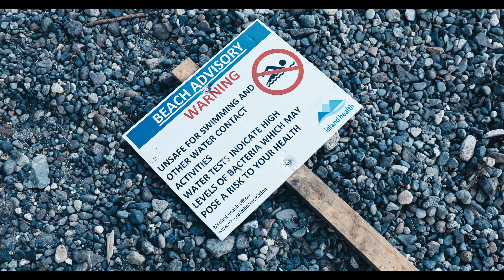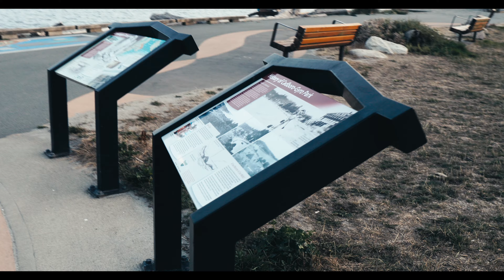Gyro Park 4K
Short and simple video highlighting Gyro Park at Cadboro Bay Beach in Victoria BC.

Canon 5D MKIV with 24-70mm f/4 L lens. Glidecam HD-Pro.

Music is a live recording of the Prague Symphony Orchestra. Kol Nidrei Opus 47.